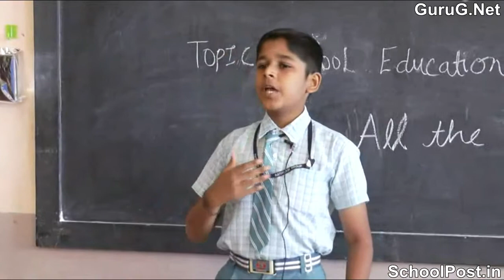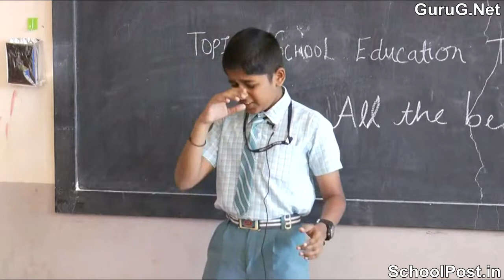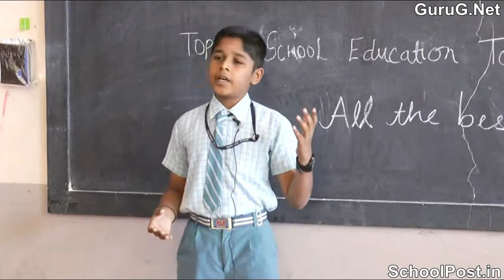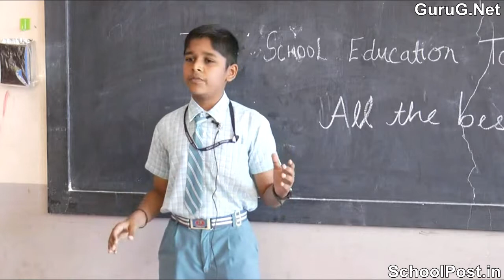Dilip.c.s From KPM Matric Hr Sec School.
Kikani Vidhya Mandir & Coimbatore Speakers Forum
Presents
Coimbatore’s Biggest Public Speaking Event

WHO IS THE NEXT SHIV KHERA??